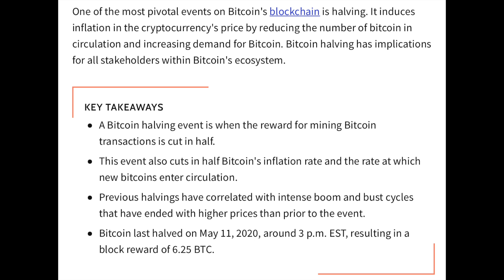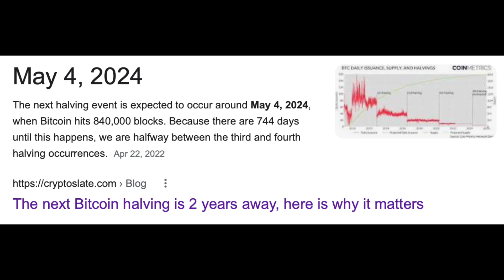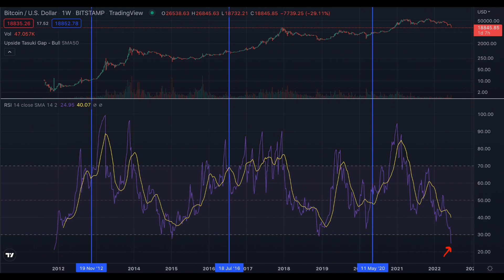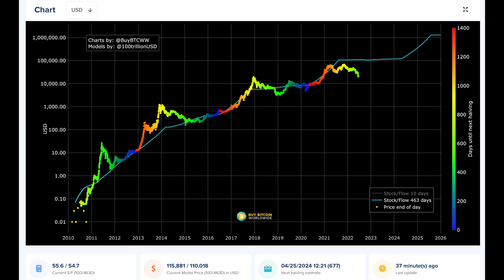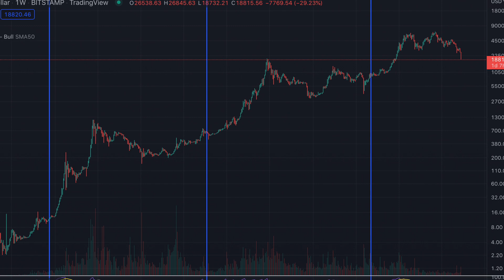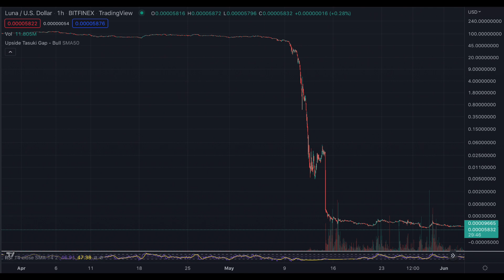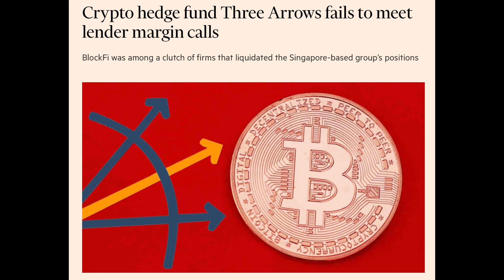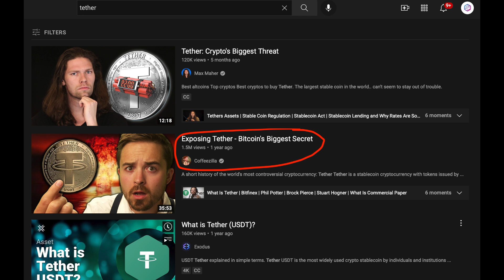Bitcoin Crash 2022: Buy the Dip or Stay Away?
In this video I talk about the bitcoin/etherium and cryptocurrency crash in 2022, giving the pros and cons of crypto as a whole and what can potentially happen next.
Bull Case:
- It's nothing new for Bitcoin (BTC) to drop 70%+. It's always gone on to hit new highs afterwards.
- Lowest weekly RSI since 2012 (heavily oversold)
- Increasing amount of institutional money and hedge funds entering the crypto market.
- Tons of talent interested and working in crypto. One of the top assets for 18-30 yr olds
- Historical models project Bitcoin at $200k+ in 2025
- Is this like the "tech bubble of 2000-02?" Much needed crash that wipes out 90%+ of coins before the winners come out on the other side (BTC, Etherium, etc)
- Next halving cycle is in 2024. Accumulate until then?
- Bitcoin ETF in the future?

Bear Case
- Bitcoin price breached 2017 cycle highs, has never happened in history.
- Massive risk in Tether (USDT) and other stable coins
- Liquidations in HedgeFunds such as 3AC
- Celsius disaster. Further liquidation coming?
- Matter of time before Microstrategy is liquidated?
- El Salvador situation has been embarrassing for the bitcoin use case